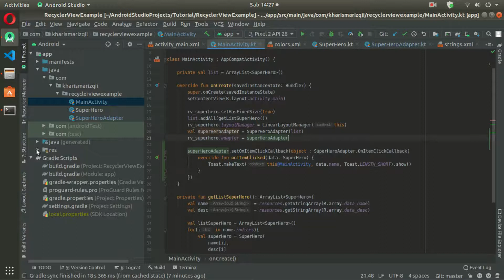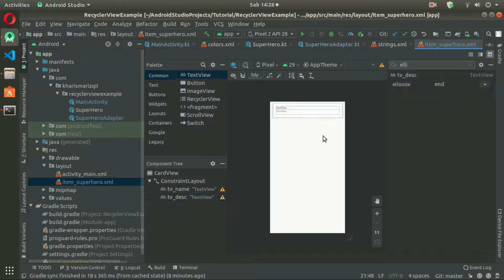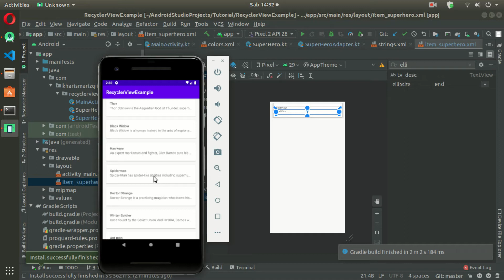Tutorial Recycler View Pada Android dengan Kotlin - 4. Item Click Support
Laptop Spec:
Lenovo Thinkpad X230
Intel Core i5-3320M 2.60 GHz x 4
RAM 12GB
HDD 500GB

Software:
Kazam (Screen Recorder)

Just Enjoy The Tutorials
Talk Less Code More
Be a Nice Viewers